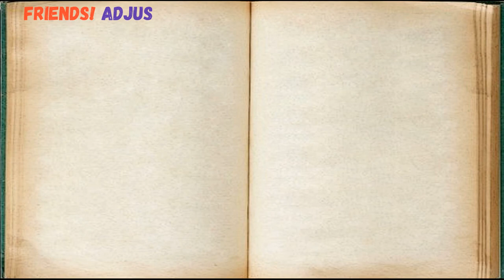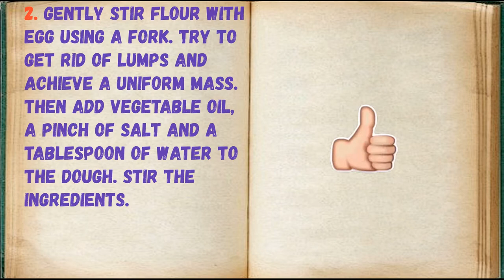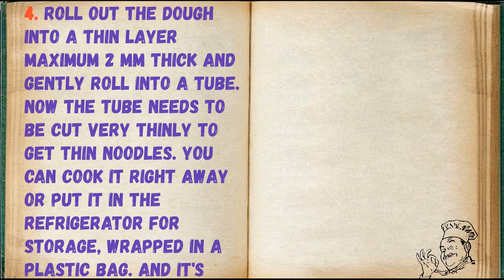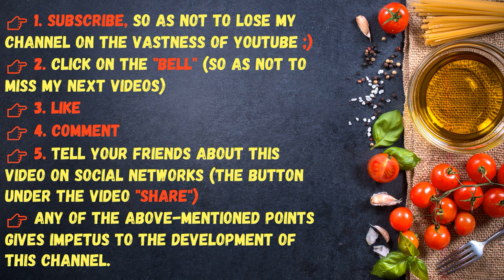Homemade Noodle Dough / Book of recipes / Bon Appetit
✅ Homemade Noodle Dough 👇

Ingredients:
* Salt - 1 Pinch
* Chicken egg - 1 Piece
* Clean water - 1 Art. the spoon
* Wheat flour - 8 Art. spoons
* Vegetable oil - 0.5 teaspoons

👉 Step by step cooking 👇

You need to knead the dough with your hands for a rather long time, at least ten minutes. This will allow the flour to release the gluten. The noodle dough turns out to be quite elastic, so you can not be afraid to roll it out almost to transparency or even stretch it with your hands. This will make the noodles as thin as possible.

1. Sift flour through a sieve. Pour flour into a bowl with a slide, make a depression in it. Beat in an egg.

2. Gently stir flour with egg using a fork. Try to get rid of lumps and achieve a uniform mass. Then add vegetable oil, a pinch of salt and a tablespoon of water to the dough. Stir the ingredients.

3. Knead the dough with your hands until it is smooth and smooth. Then roll the dough into a tight ball and place it on the work surface of the table. To prevent the dough from sticking to the surface, dust it with flour. You can make both soups and main hot dishes from noodles.

4. Roll out the dough into a thin layer maximum 2 mm thick and gently roll into a tube. Now the tube needs to be cut very thinly to get thin noodles. You can cook it right away or put it in the refrigerator for storage, wrapped in a plastic bag. And it's best to be able to make homemade noodle dough yourself, so that it is always at hand. It's fast and cheap.

👉 GOOD LUCK TO ALL AND DO NOT GIVE UP IN YOUR CULINARY BEGINNINGS !!!